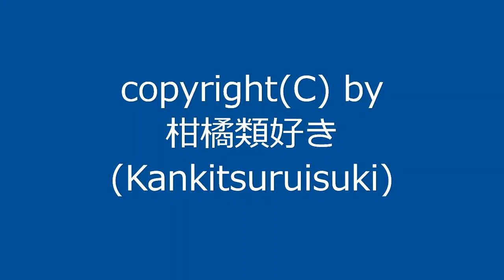【自作曲】『3拍子その10』 / Original Music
新曲です。
今回は3拍子でゆったりした曲を目指して作ってみました。

曲名：『3拍子その10』